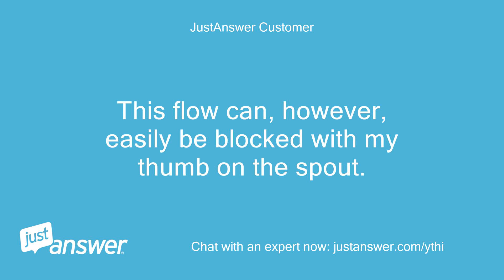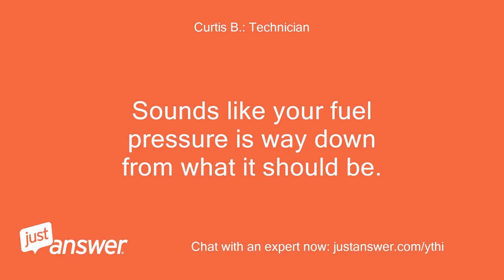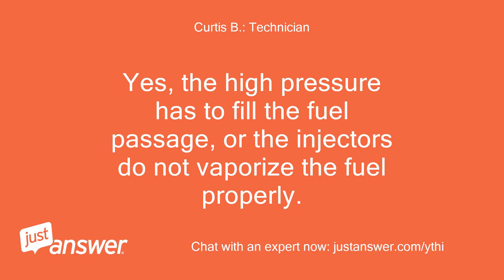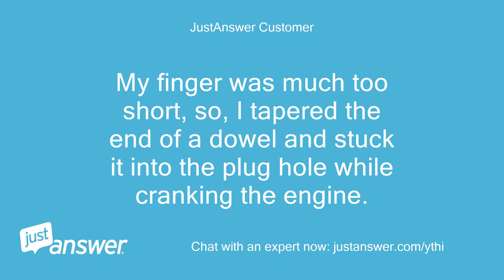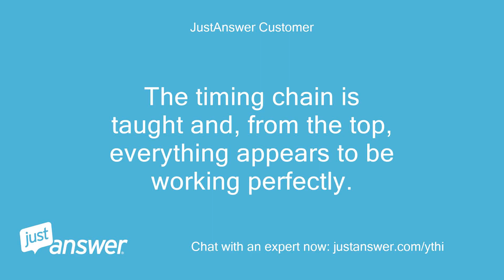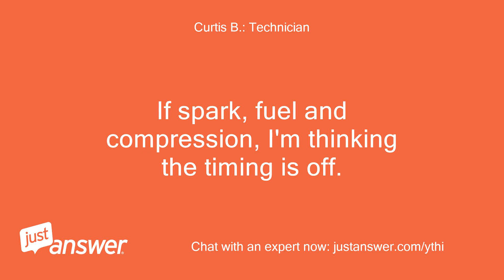My 2015 polaris ranger etx efi won't start. The battery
JustAnswer Customer: My 2015 polaris ranger etx efi won't start.
JustAnswer Customer: The battery spins the engine vigorously.
JustAnswer Customer: There is fuel in the tank.
JustAnswer Customer: With fuel line disconnected at top of tank, approx.
JustAnswer Customer: 1 cup of fuel is pumped out each time ignition is swithed on.
JustAnswer Customer: This flow can, however, easily be blocked with my thumb on the spout.
JustAnswer Customer: The park plug gap is correct.
JustAnswer Customer: The ignition is sparking.
JustAnswer Customer: Any further fault finding suggestions?
JustAnswer Customer: Thanks in advance!
JustAnswer Customer: Gordon.
JustAnswer Customer: The injector makes a good spray pattern.
Curtis B.: Technician: I don't know it all, but maybe together we can get you a satisfactory answer!
Curtis B.: Technician: Fuel pressure with the EFI system , is high pressure and is 58 PSI plus or minus 2 psi.
Curtis B.: Technician: Sounds like your fuel pressure is way down from what it should be.
Curtis B.: Technician: Fuel pump has to have at least 7 volts to pump, from the ECU.
Curtis B.: Technician: But you say injectors are spraying?
Curtis B.: Technician: With spark and fuel, engine should crank!
Curtis B.: Technician: Will engine run on starting fluid?
JustAnswer Customer: I will have to get starting fluid to check if it starts and also measure measure fuel line pressure.
JustAnswer Customer: With the injector out and everything else coupled, it appears to make a good spray pattern.
JustAnswer Customer: Could the pressure still be too low in spite of this?
Curtis B.: Technician: Yes, the high pressure has to fill the fuel passage, or the injectors do not vaporize the fuel properly.
JustAnswer Customer: Thanks, I'll have to go and check it.
JustAnswer Customer: Will report back later!
Curtis B.: Technician: OK  Thanks!
JustAnswer Customer: Fuel pump pressure measured: 56.6 psi Wynn's Engine Start spayed into the intake, after removing air filter, while cranking engine - no effect!
JustAnswer Customer: Is there anything else I could check?
Curtis B.: Technician: I assume you have compression?
Curtis B.: Technician: This is twin engine?
Curtis B.: Technician: 800cc?
Curtis B.: Technician: Did engine quit under use, or worked one day , but not the next?
JustAnswer Customer: Well, I don't really know about compression, except it was running very well until it suddenly would not start.
JustAnswer Customer: At least it is still sucking air in!
JustAnswer Customer: I'll have to make a trip to get a compression tester.
JustAnswer Customer: It's the single cylinder engine of the Ranger ETX.
JustAnswer Customer: I think 320cc.
JustAnswer Customer: I did not quit under use!
JustAnswer Customer: I = It
Curtis B.: Technician: If you hold finger with rag over spark plug hole and crank, will it move your finger?
JustAnswer Customer: I'll try that.
JustAnswer Customer: I'm not sure if my finger is long enough, though!
JustAnswer Customer: I will get back to you.
JustAnswer Customer: Thanks, * *!
Curtis B.: Technician: Maybe stuck valve or pushrod off?
JustAnswer Customer: My finger was much too short, so, I tapered the end of a dowel and stuck it into the plug hole while cranking the engine.
JustAnswer Customer: It was easy to prevent any blow out, but when I release the pressure it gives a puff.
JustAnswer Customer: Do you think I should do a compression test?
JustAnswer Customer: What reading should it give?
Curtis B.: Technician: Either test with gage or remove the valve cover and check the valve action.
Curtis B.: Technician: Either way, I would check the valves!
JustAnswer Customer: Will do!
Curtis B.: Technician: I see this is overhead cam engine, so it has a timing chain to the upper camshaft gear.
Curtis B.: Technician: Toy could have chain problem, whee it has jumped time.
Curtis B.: Technician: Has to be mechanical if you have spark and fuel.
JustAnswer Customer: The timing chain is taught and, from the top, everything appears to be working perfectly.
JustAnswer Customer: I suppose the next step is the compression test?
Curtis B.: Technician: Yes, need around 100 psi.
JustAnswer Customer: Thanks.
JustAnswer Customer: I'm organizing a compression tester.
JustAnswer Customer: Here in Africa, things don't always happen quickly!
Curtis B.: Technician: OK
Curtis B.: Technician: If spark, fuel and compression, I'm thinking the timing is off.
JustAnswer Customer: Thanks Curtis, I'll let you know when I have further info!
Curtis B.: Technician: Any update?
JustAnswer Customer: I'm still awaiting delivery.
JustAnswer Customer: The first compression tester that was lent to me was defect!